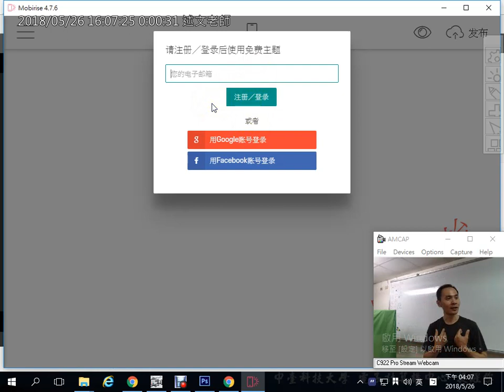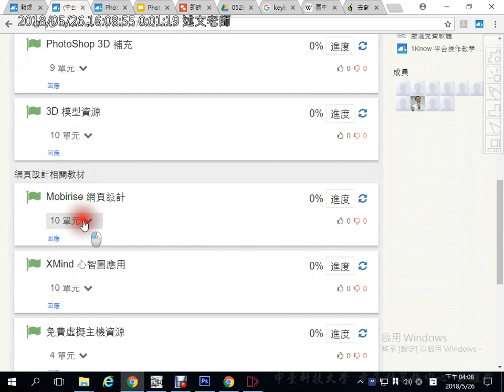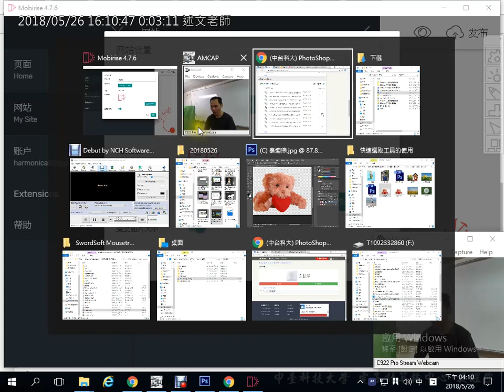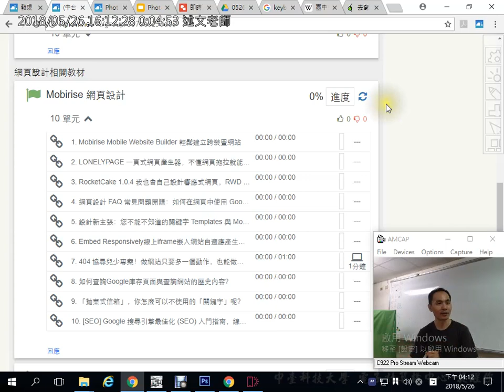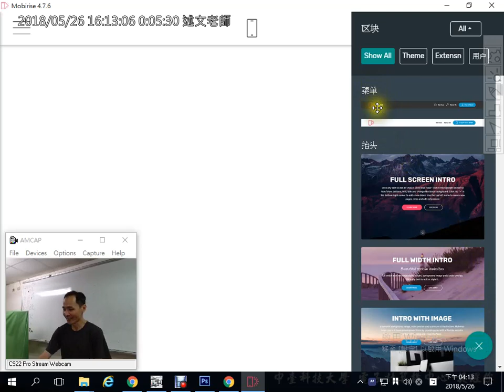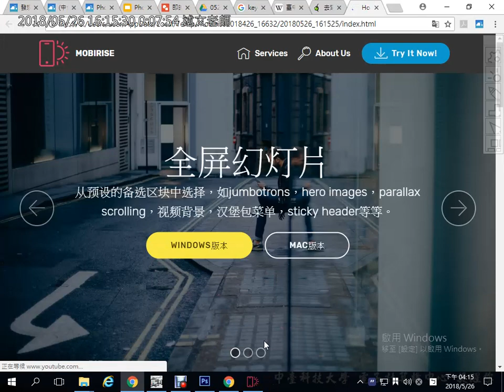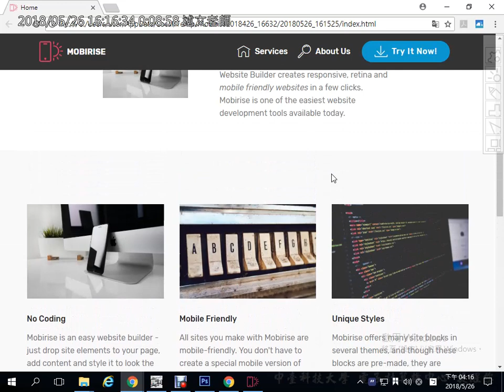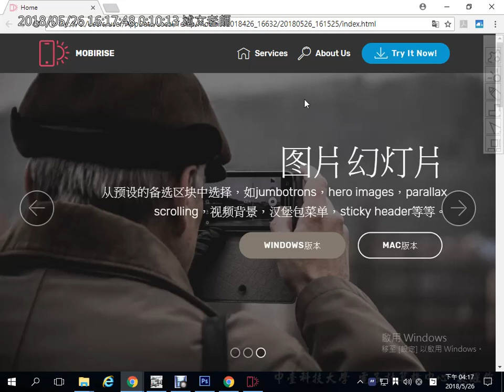12：Mobirise 註冊與基本使用